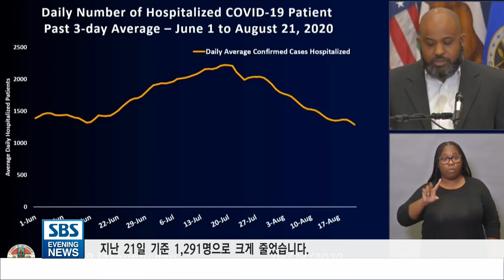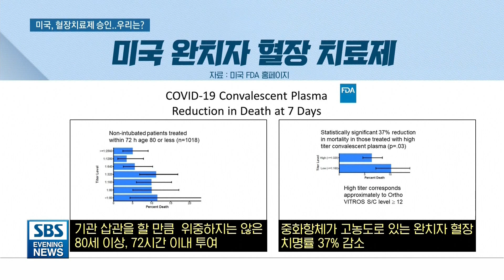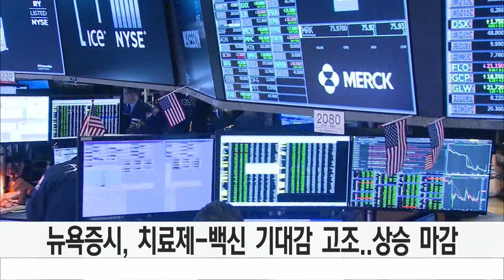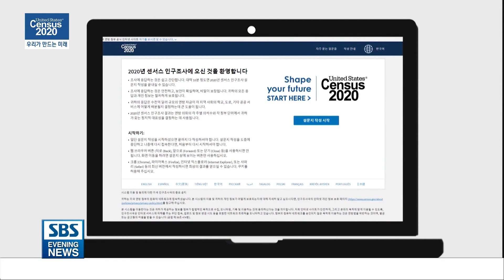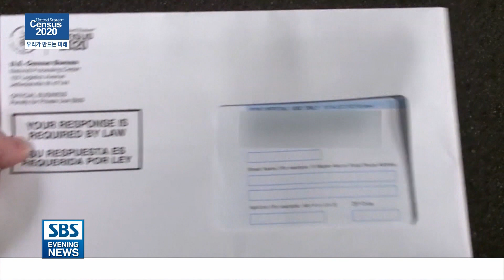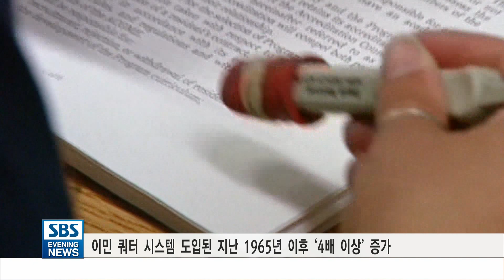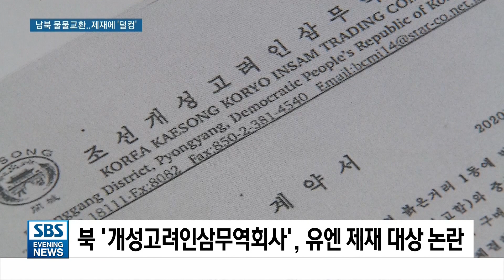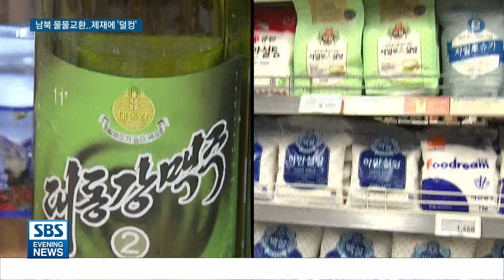8월24일 (월) SBS 이브닝 뉴스 SBS EVENING NEWS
8월24일 (월) SBS 이브닝 뉴스
8/24/2020 SBS EVENING NEWS

1.   LA카운티/ 코로나19 입원환자 한 달만에 절반 이하 감소..-김민우
2.   코로나 확진자 수는 감소..”감염 위험은 더 높아”-이삼현1
3.   단신 노동절 연휴..”코로나 확산 여부 고비 될 듯”
4.   FDA, 혈장 치료제 승인..한국은 다음달 임상 시험-조동찬
5.   단신 뉴욕증시, Covid19 치료제-백신 기대감 고조..상승 마감
6.   센서스2020 -행동참여주간/ ”LA한인타운 10명 중 4명만 조사 응답”-이재린
7.   우버-리프트 가격 급등..한인택시로 몰리는 승객들-전영웅1
8.   남가주 산불 진화작업 속도..북가주는 계속 확산-이삼현
9.   트럼프 대선 후보 확정..첫날부터 원맨쇼-김윤수
10.   외국 출생 이민자 4,480만 명..불체자는 1,050만 명-전영웅2
11.   얘들 보는데 흑인 등 뒤에서 총격..”격렬 시위”-김용철
12.   “북한 술-남한 설탕” 물물교환..유엔 제재에 삐걱-안정식